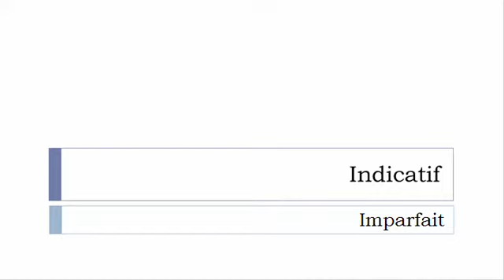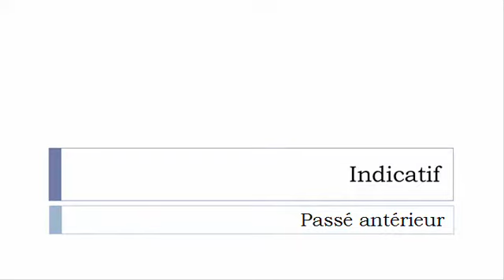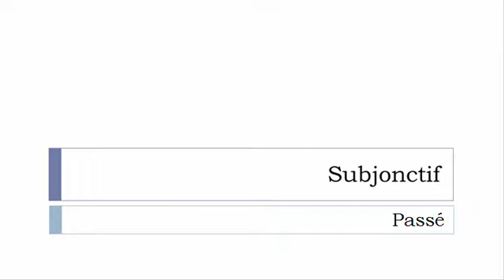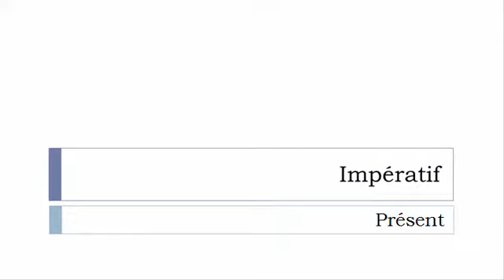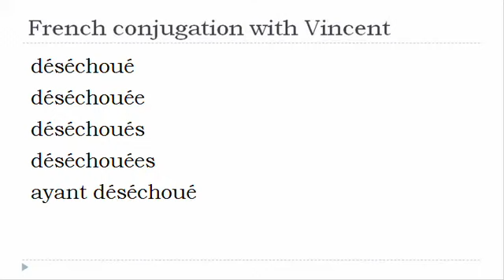French verb conjugation = Déséchouer